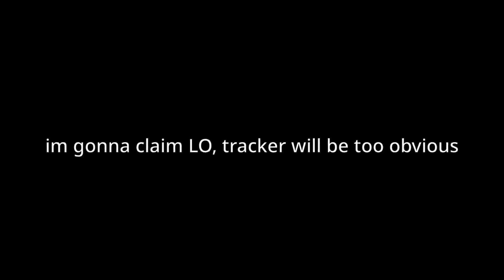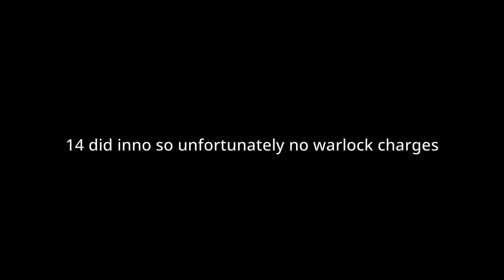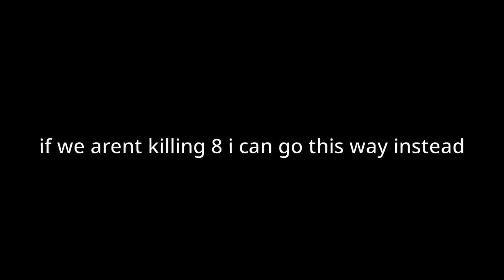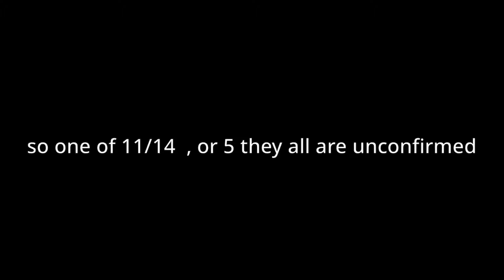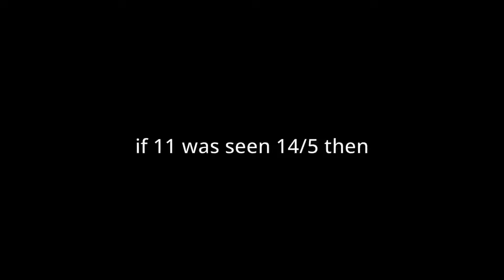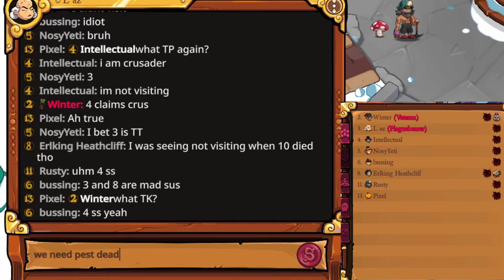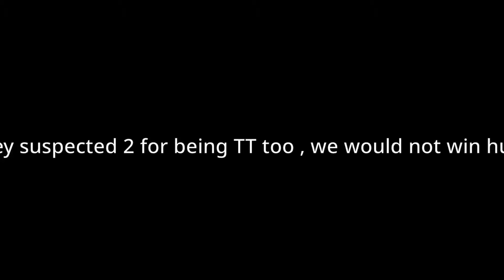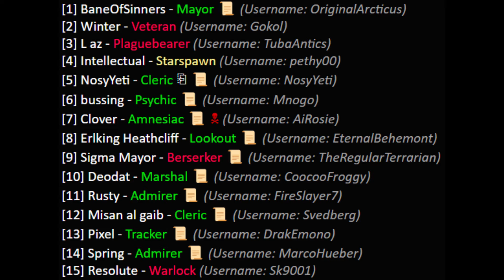MY BEST PESTILENCE GAME - BetterTOS2 Apoc Town Traitor